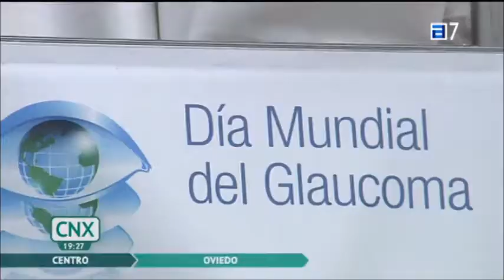La Fundación Fernández-Vega en la TPA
Con motivo del Día Mundial del Glaucoma, la Fundación Fernández-Vega instala una carpa enfrente del Teatro Campoamor de Oviedo para medir la tensión ocular a todos aquellos interesados